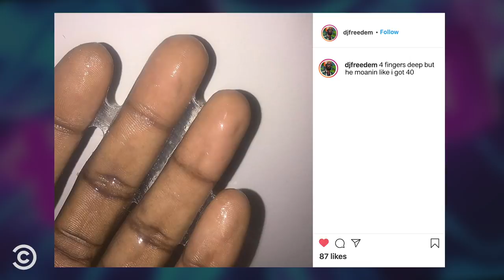Trap Gardener - CeWEBrity Profile - Tosh.0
DJ and gardener Freedella Dé Vil parodies “Little Shop of Horrors” with Daniel and talks about his life, his Instagram and his plants.